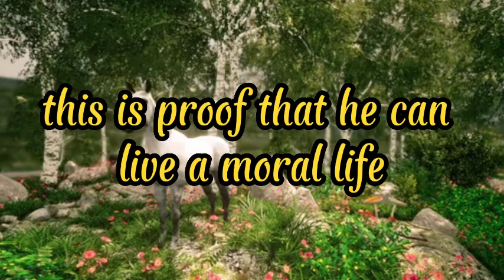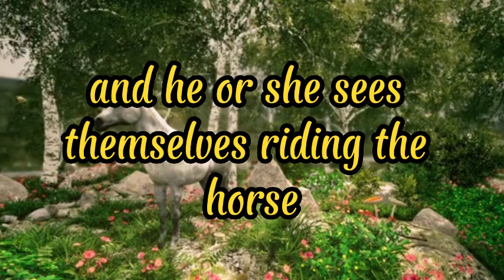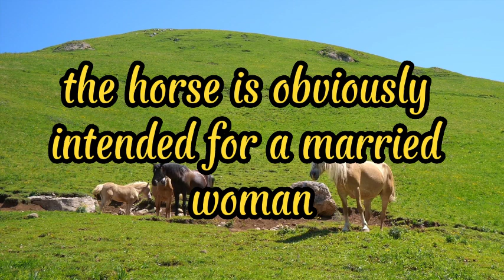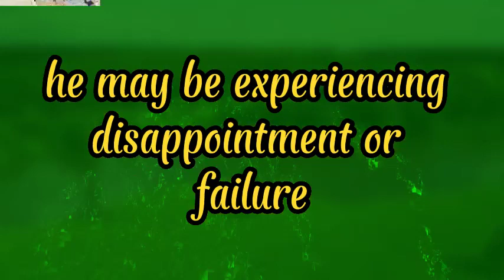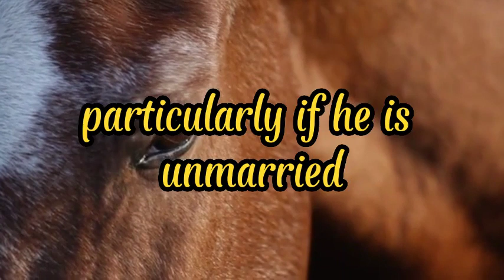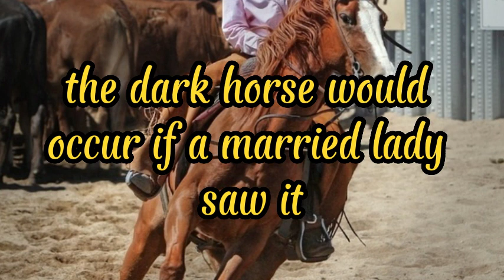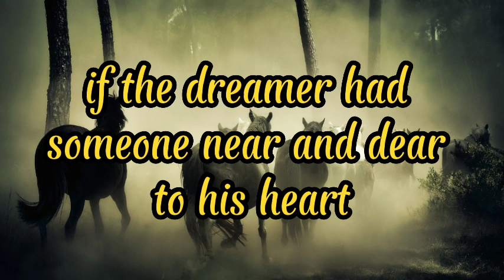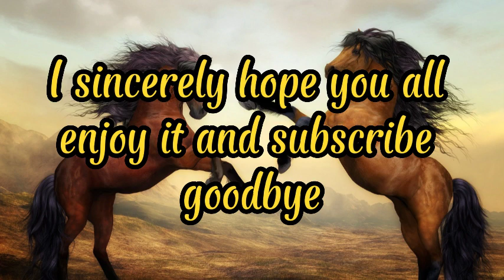Meaning of Dream Interpretation: What Does It Mean to See a Horse in a Dream?